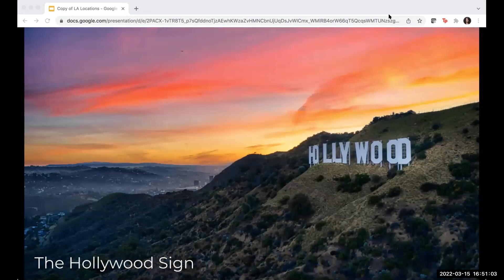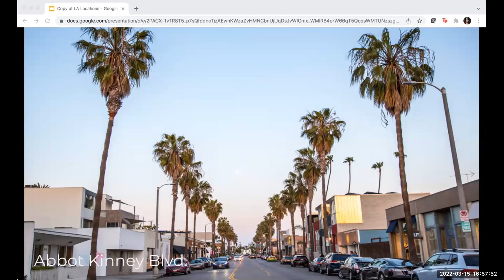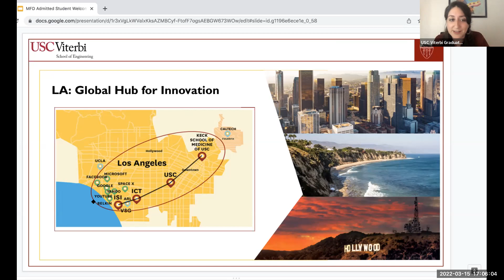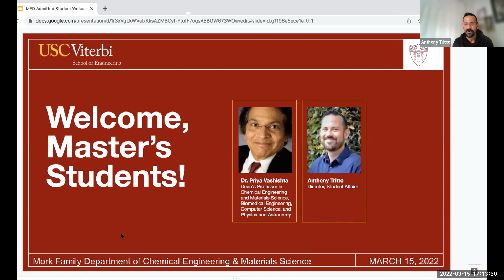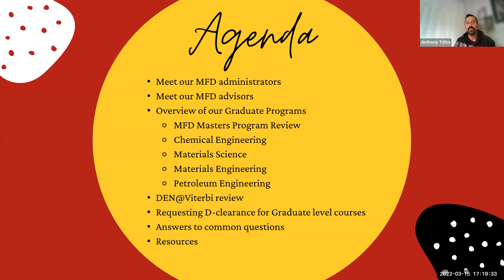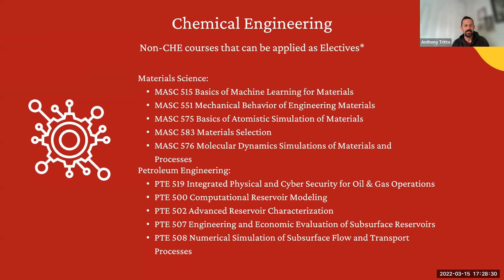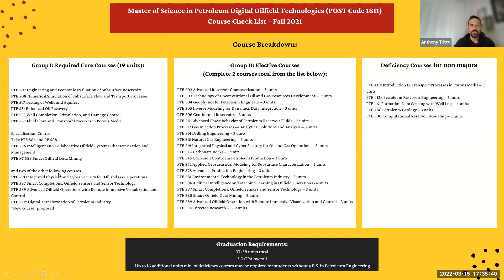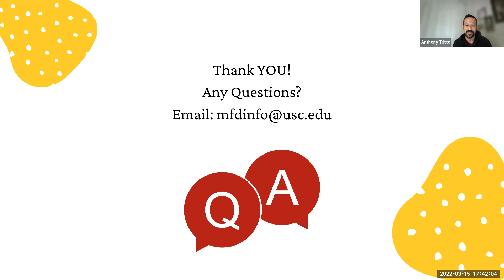Admitted Student Webinar: Chemical Engineering & Materials Science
Admitted student welcome webinar (Chemical Engineering & Materials Science) from March 2022.